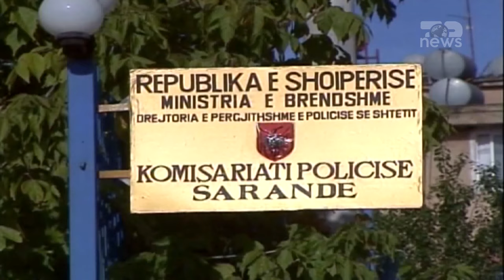Top News -Zhdukja e 2 personave në Sarandë, 1 i arrestuar/Parandalohet një ngjarje kriminale në Fier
Një ngjarje që mund të kishte pasoja të rënda kriminale u arrit të parandalohej në kohë nga policia e Fierit, ndërsa u bë e mundur zbardhja e një tjetër ngjarje kriminale e ndodhur në muajin prill të këtij viti në Sarandë.
Në Fier, u vendos në pranga një 29 vjecar, me precedent të mëparshëm kriminal dhe i dënuar më parë për dhënie ndihme të 4 shtatasve për tu arratisur nga burgu.
Albi Mëcini u arrestua në flagrancë me dy canta, në brendëësi të të cilave u gjetën 2 pako me rreth 21.3 kilogramë lëndë plasëse artizanale, të montuara me celularë, për shpërthim në distancë.
Cantat me sasinë e eksplozivit u gjetën në afërsi të automjetit të 29 vjecarit, banues ky i fundit në Kamëz. Ky i fundit në bashkëpunim me dy shokët e tij Arafat Manërkolli dhe Ervis Cukali, 25 dhe 27 vjec, kishin siguruar këto kushte dhe mjete, me qëllim kryerjen e një ngjarjeje të rëndë kriminale.
Manërkolli dhe Cukali janë shpallur në kërkim nga policia, ndërkohë që efektivët sekuestruan 3 bidona me lëndë djegëse benzinë që u gjetën brenda një tjetër automjeti, i cili përdorej po nga këta persona.
Arrestimi i 29 vjecarit coi në zbardhjen e një ngjarje krimianle, e shënuar në Sarandë më 9 prill të këtij viti. Në policië e këtij qyteti, u raportuan të zhdukur dy persona, Leondard Theodhori dhe Fatmir Sulovari, të dy të moshave 46 vjec.
Nga veprimet hetimore të kryera nga policia e Sarandës dhe ajo e Vlorës, rezultoi se Albi Mëcini është autor i dyshuar i rrëmbimit, vrasjes dhe groposjes së dy 46 vjecarëve. Lidhur me këtë ngjarje, është shpallur në kërkim Sebastian Lataj 25 vjec.
Për këto dy shtetas, këtë të mërkurë, Gjykata e Shkallës së Parë e Juridiksionit të Përgjithshëm Sarandë ka caktuar masën e sigurisë “Arrest në burg”, për veprën penale “Rrëmbimi ose mbajtja peng e personit”.
Leondard Theodhori dhe Fatmir Sulovari u shpallën të zhdukur në muaji prill dhe për herë të fundit u panë në lokal të fshatit Çukë më datë 6 prill. Familjarët e dy 46 vjecarëve dyshojnë se ata janë ekzekutuar dhe groposuar në Konispol, ndoshta nga grupet rivale.
Leonard Theodhori ka qenë i dënuar disa herë për moskallëzim krimi, vjedhje dhe mashtrim. Ndërsa në vitin 1997 ai ka qenë i dyshuar për Masakrën e Qafë-Gjashtës, ku u vra dhe më pas u dogj oficeri i Policisë, Gjergj Mehmeti.
Ndërsa, Fatmir Sulovari, që njihet edhe me emrin Fatmir Krasniqi, ka qenë i dënuar për armë dhe plagosje, ndërsa në 2022 ishte arrestuar me disa doza kanabis në makinë.
Ndonëse kanë kaluar më shumë se 4 muaj nga kjo ngjarje, ende nuk ka asnjë informacion mbi fatin e dy personave.